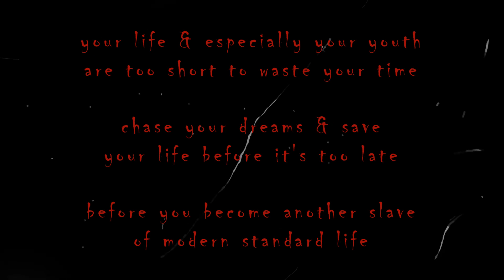I See Stars - Follow your leader (vocal cover)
The best electronicore song you'll ever hear. Props to I See Stars. 💪🏻💫